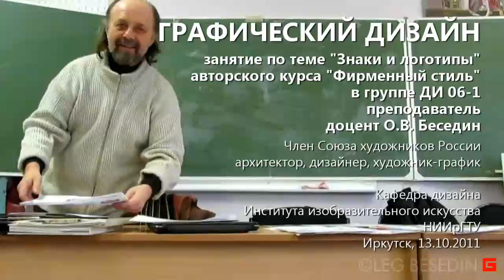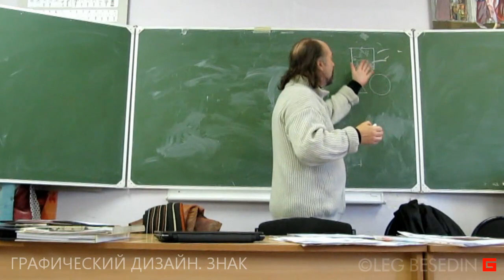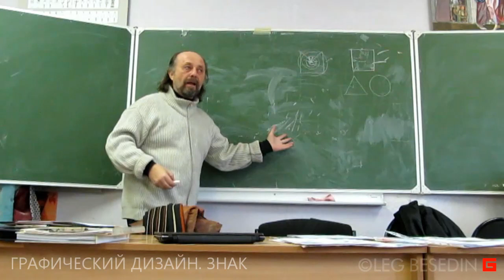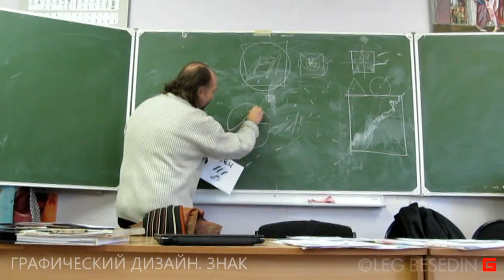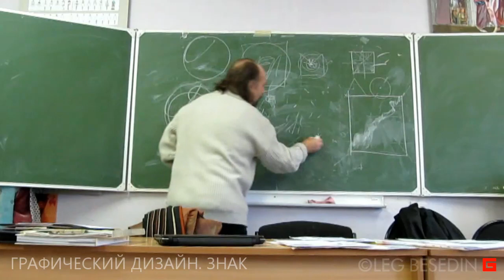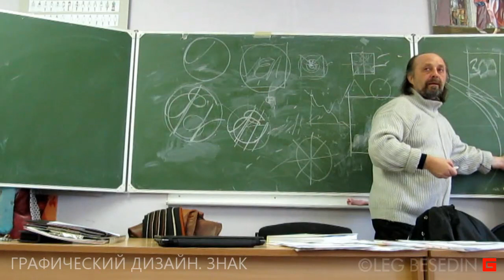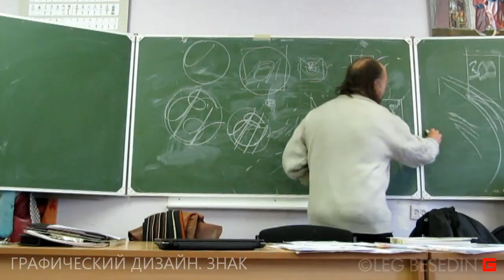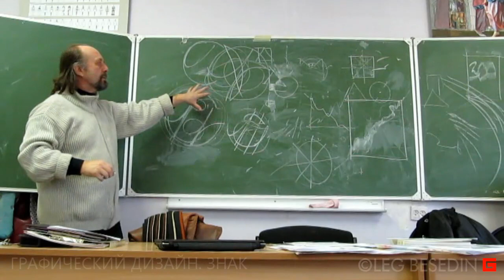Графический дизайн. Знак (логотип, фирменный стиль). Графика как математика и танец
Видеозапись одного из занятий в Институте изобразительного искусства Иркутского государственного технического университета (ИПИ-ИрНИТУ) по курсу графического дизайна, тема "Знак". 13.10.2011 г.

Краткий пересказ видео сделан нейросетью YandexGPT:
00:02 Важность формы в дизайне
• Автор подчеркивает, что содержание и форма в дизайне имеют равное значение, но первостепенной задачей является создание гармоничных линий и форм.
• Он объясняет, что форма должна быть самодостаточной и центростремительной, не связанной со случайным окружением.
06:22 Примеры и упражнения
• Автор предлагает упражнения для создания простых геометрических фигур и компоновки их в контейнере.
• Он подчеркивает, что симметрия и гармония присутствуют в простых геометрических фигурах и что их отсутствие может привести к хаосу и разрушению системы.
11:54 Наклоны и углы в дизайне
• Автор обсуждает важность четкого деления на вертикали и горизонтали в дизайне и объясняет, что все остальные углы и наклоны являются случайными и не имеют логического обоснования.
• Он также подчеркивает, что создание динамики с помощью наклонов требует тщательного контроля и внимания к деталям.
13:57 Обсуждение эмблемы Иркутска
• Автор обсуждает эмблему Иркутска, которая была создана к юбилею города и вызывает у него недоумение.
• Он считает, что это пример плохого дизайна, который не учитывает законы композиции и психологии восприятия.
17:32 Важность простоты и гениальности
• Автор подчеркивает, что проще и безопаснее создавать простые гениальные вещи, а не усложнять их до хаоса.
• Он приводит пример с музыкой, где три ноты могут быть исполнены по-разному.
21:06 Графика как танец
• Автор объясняет, что графика - это не только то, что вы рисуете, но и то, что вы оставляете на фоне.
• Он рекомендует использовать упражнения, где вы рисуете между кругами и квадратами, чтобы проявить свое творчество.
• Он также подчеркивает важность использования тела и движения в процессе создания графики.

Если для Вас полезна и интересна эта публикация, и Вы желаете продолжения (в архиве несколько сотен таких записей реальных занятий в институте и в художественном училище), и вы желаете специальных онлайн-уроков по темам изо искусства и дизайна, то вы можете выразить свою оценку и стимулировать работу ПЕРЕЧИСЛЕНИЕМ универсального эквивалента благодарности:
1) На мобильный Сбербанк тел. 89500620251 или просто оплатить этот номер телефона (ТЕЛЕ-2)
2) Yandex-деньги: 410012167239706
3) Карта Сбербанк OLEG BESEDIN "VISA": 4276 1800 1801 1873
4) Карта Бин-Банк OLEG BESEDIN "VISA": 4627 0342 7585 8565